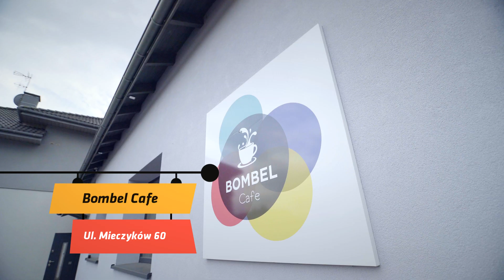Bombel Cafe (Kupuj lokalnie - wspieraj realnie)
Bawialnia z kawiarnią przeznaczona dla dzieci 0-7 lat oraz ich rodziców, zlokalizowana na południu Katowic. Kameralne, rodzinne miejsce swobodnej aktywności dzieci, jak i zorganizowanych warsztatów oraz wydarzeń tematycznych.

Specjalnie zaaranżowanie wnętrze, a od tego roku także ogród zabaw, gdzie znajduje się kuchnia błotna, domki, mini kort, ścieżka sensoryczna i duży orzech, pod którym odbywają się warsztaty. Dobra zabawa, pyszna kawa i znakomite gofry.